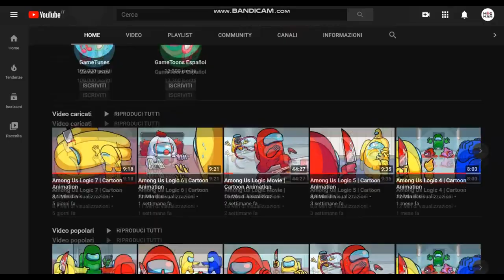Among Us Logic 10 [ITA] Link in Descrizione